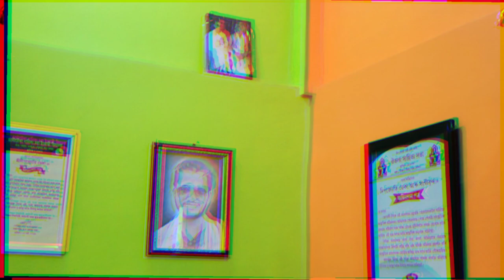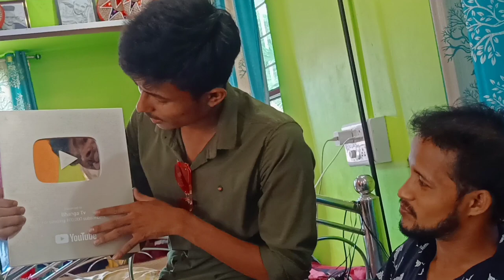dipjyoti vanga tv rghrt goibhut jomoni krilo bhut hahilo ru bhut 9303